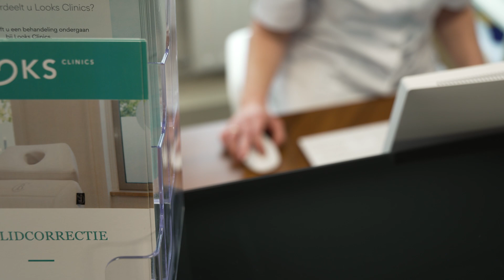Looks Clinics item Doe Maar Duurzaam S17E03 13 mei 2023; Internationaal ondernemen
Een ooglidcorrectie is wereldwijd de meest voorkomende cosmetische ingreep. Looks Clinics is een privé kliniek die gespecialiseerd is in zowel cosmetische- als medische ooglidcorrecties. Wij zijn bij hun langs gegaan om erachter te komen hoe zo’n ingreep in zijn werk gaat.